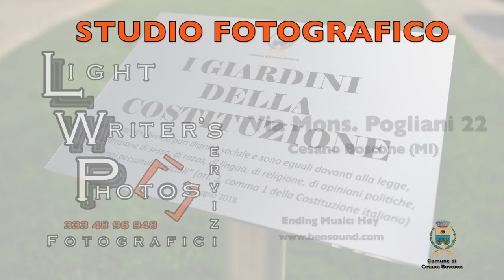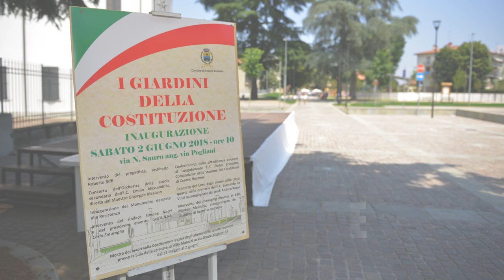2 GIUGNO 2018: I GIARDINI DELLA COSTITUZIONE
2 GIUGNO 2018: I GIARDINI DELLA COSTITUZIONE

L'inaugurazione della nuova area riqualificata del centro storico, il monumento alla Resistenza, il Giardino di Betty, la consegna della cittadinanza onoraria al comandante dei carabinieri di Cesano Boscone, Pietro Scarpitta.
Una cerimonia ricca di contenuti ed emozioni dove protagonisti sono stati i cittadini, la politica, i bambini e i ragazzi. Ospite d'onore: il professor Carlo Smuraglia, presidente emerito dell'ANPI.